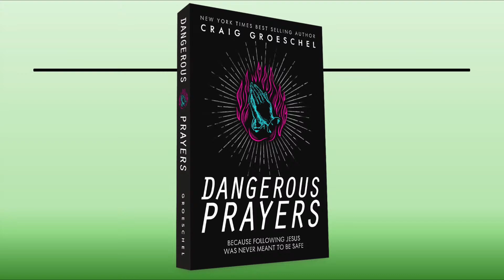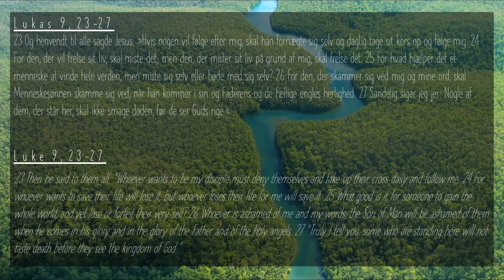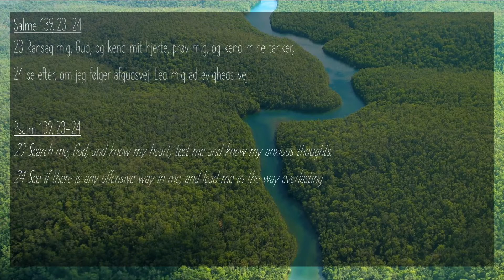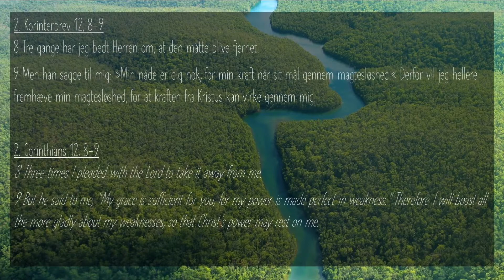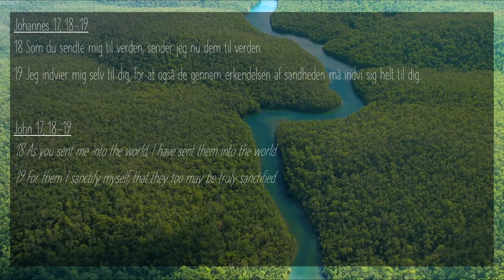Online Gudstjeneste - 21 marts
Livestream fra Odense Vineyard med tale af Thomas Lorenzen